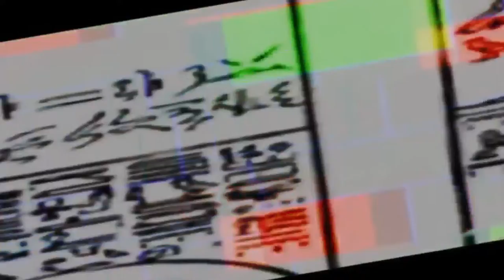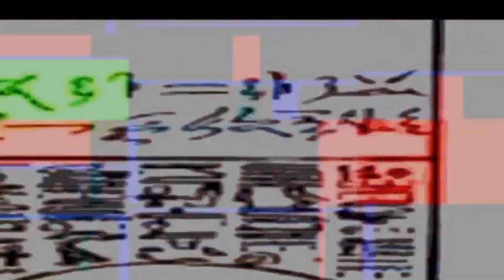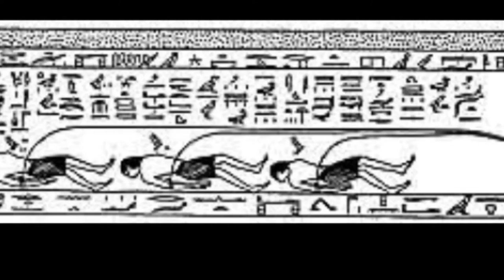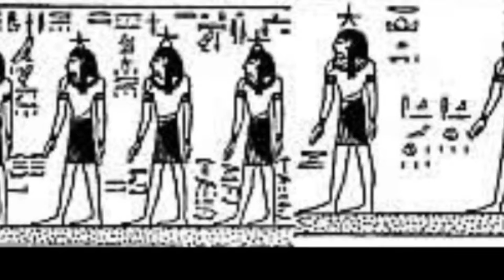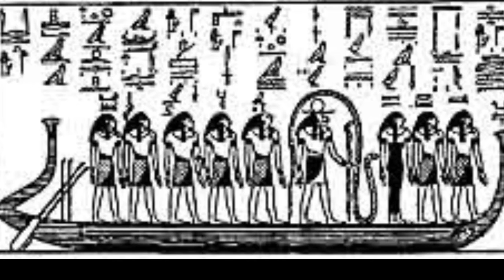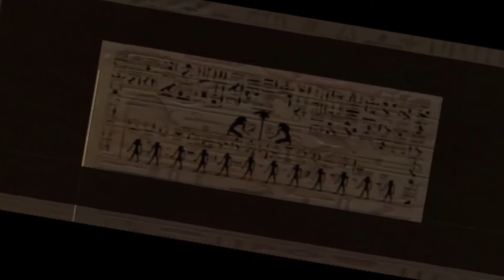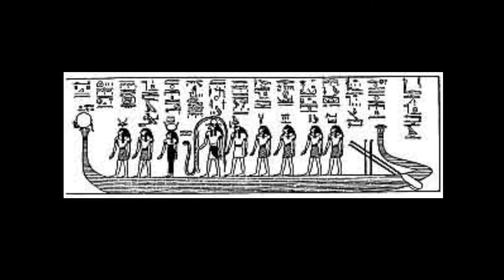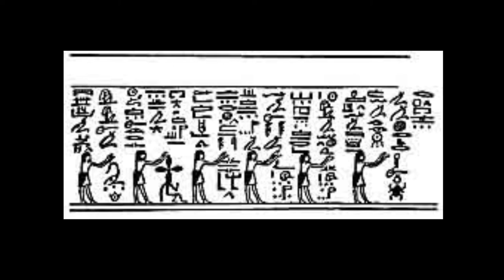THE ALABASTER SARCOPHAGUS OF SETI I